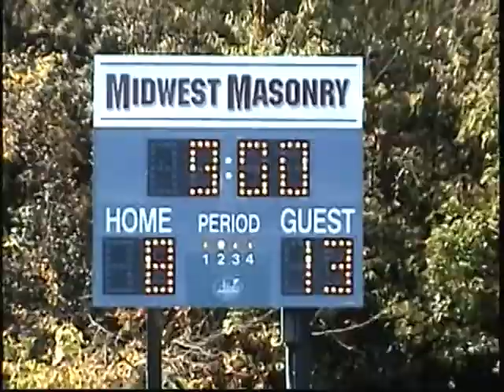2010 10 09 Milton Wildcats vs Beloit Red Squad 2nd Half